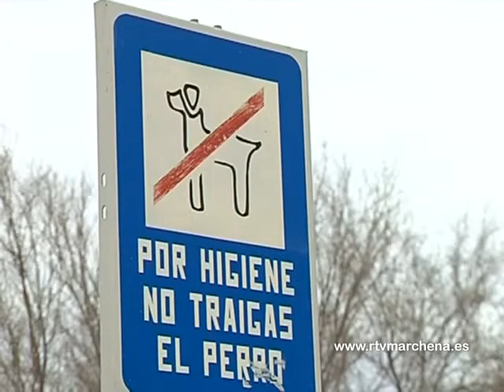El PER incluye la ampliación de la calzada de Rojas Marcos y distintas mejoras en plazas y parques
La Delegación de Urbanismo inició el pasado mes de septiembre las intervenciones previstas en el Plan de Empleo Rural. El programa invertirá  420.000 euros, más de tres cuartas partes destinadas a mano de obra, para la reforma de distintas calles de Marchena y la mejora de los parques de Chateaudun, Teresa de Calcuta y Senda Ancha.